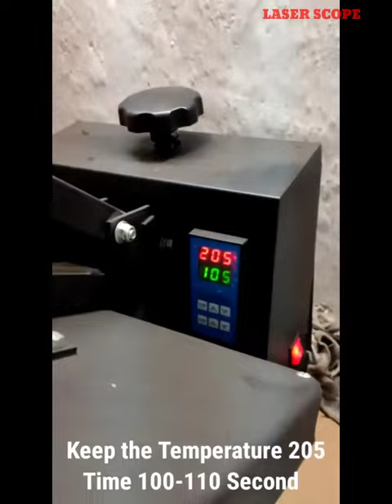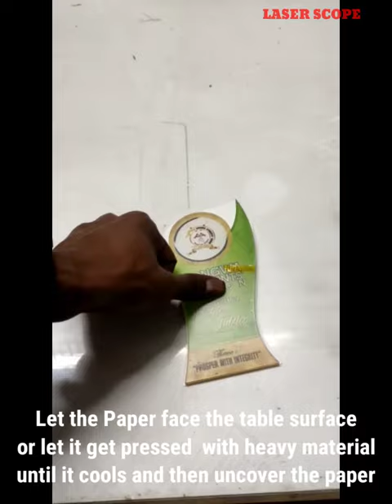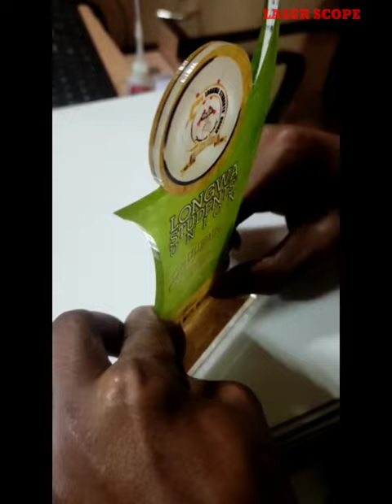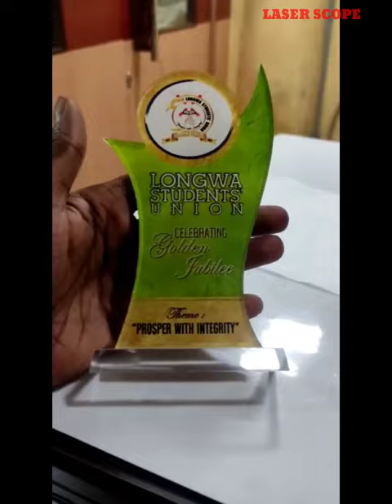How to Print Sublimation Acrylic Momento Award || FULL Video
We are a Manufacturers of Sublimation Acrylic Momento Awards, Keychains, Name Batch, Keychains, Photo Frame and more

Mr. Sanjay Paul